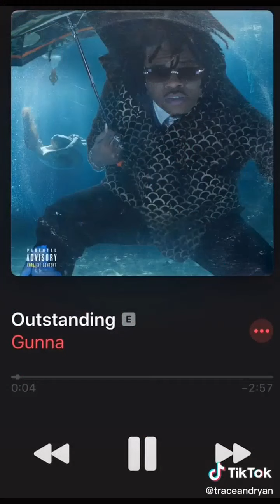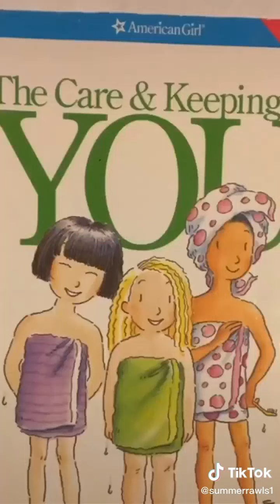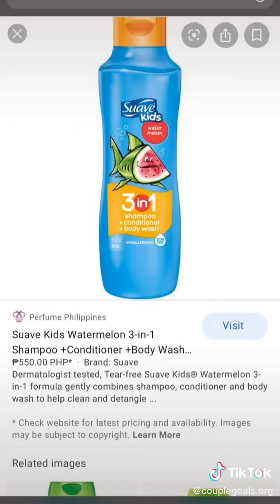Tik tok learnfromme #0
Tik tok We're all experts in our own way, so share your knowledge, say "LearnFromMe" and teach us something new!

I was shunned for this. Don’t let it flop.
sorry Jordan😭
My heart melted ♥️
Well that didn’t work😂🤣👀￼neverfitin
yall pressed me for this one lol
Hopping on the trend
woops
Tik tok went crazy over this wow, shoutout @jerseygracee
This took forever, but totally worth the outcome! 🤩
the undercover underage sting skit
Sad Dozer 🥺❤️
In case no one told you 101 🎙🍯
I suffered for this oddlysatisfying
I wish this wasn’t true
puff puff pass💋
learnfromme Do makeup artists know about this awesome trick? 😎👁💋tiktokdiy
When Chris Harrison asks you about fantasy suite week. 🙊😂🥀
greenscreenvideo the more you know!!
See her reaction on my ig story!! 😱(Stephh) @itsromymarie
hades as a goddess/princess💀💀
just saying 😗🤚🏼